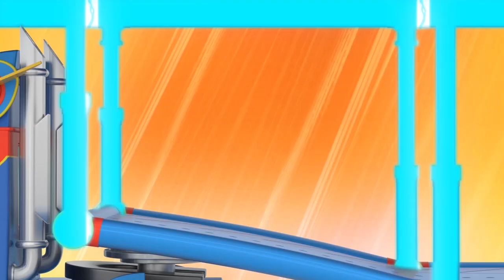Hải tặc Ma bảo vệ kho tàng bí mật - Thành phố xe hơi - Hoạt hình thiếu nhi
Hãy tải Car City Worl, ứng dụng tuyệt vời dành cho các fan nhí của thành phố xe hơi! Cùng chơi, học hỏi qua các hoạt động mang tính giáo dục, cùng xem các tập phim của thành phố xe hơi MỚI! Các sản phẩm quen thuộc về thành phố xe hơi hiện đang có sẵn! Hãy nhấp vào đường dẫn để khám phá tất cả

Chào mừng các bạn đến với thành phố xe hơi, một vũ trụ thú vị mà tại đây tất cả các loại phương tiện cùng sinh sống và phát triển! Thủ phủ xe hơi nhộn nhịp với các hoạt động và các cư dân thường rơi vào những tình huống ngặt nghèo. Cũng may là các anh hùng của chúng ta luôn có mặt để giúp đỡ bạn bè gặp nạn. Hãy gặp gỡ siêu xe tải Carl, xe tải kéo Tom, đội xe tuần tra, và rất nhiều nữa. Dựa trên sê-ri đã giành được sự yêu mến của hàng triệu trẻ em khắp thế giới, "Siêu Thành Phố Xe Hơi" ra đời để mang lại những đỉnh cao mới với sự thiết kế lại hoàn chỉnh và những tình tiết tinh tế, xoay quanh tình bạn và cuộc sống cộng đồng.

Siêu xe tải đến giải cứu! Hãy gặp gỡ siêu xe tải Carl, một siêu anh hùng tận tâm bảo vệ thị trấn của thành phố xe hơi. Luôn sẵn sàng tham gia giải cứu các cư dân gặp khó khăn, anh ấy có khả năng chuyển hóa thành bất cứ phương tiện nào. Từ siêu xe tải cứu hỏa đến siêu tàu, và với sự trợ giúp của thiết bị siêu cấp ST3000, Carl có thể giải quyết bất cứ vấn đề nào. Bất cứ khi nào có một cư dân gặp rắc rối, Carl chuyển hóa thành siêu xe tải và quyết định loại phương tiện nào anh ấy sẽ chuyển hóa thành để giải cứu bạn bè. Đa tài, Carl cho các bạn trẻ biết rằng, với sự can đảm và kiên trì, họ có thể giải quyết mọi vấn đề! Từ siêu xe xúc cho đến siêu máy bay trực thăng hay siêu xe tải đổ rác, Carl có thể chuyển hóa thành nhiều loại phương tiện để giải quyết khó khăn! Cũng cùng gặp gỡ xe cứu thương Amber, xe máy cày Ben, xe xúc Edna, xe tải quái vật Marley cùng nhiều cư dân khác sinh sống tại thành phố xe hơi. Với những tính cách và khả năng đặc biệt, tất cả họ đều sống và làm việc cùng nhau rất vui vẻ.

MỚI! Phim hoạt hình thành phố xe hơi dành cho thiếu nhi cùng với siêu xe tải Carl! Đội tuần tra! Xe tải kéo Tom! Xe lửa Troy! SIÊU XE TẢI Ở THÀNH PHỐ XE HƠI ! Phim hoạt hình về xe hơi và xe tải dành cho thiếu nhi

siêu xe tải xe tải dành cho thiếu nhi phim hoạt hình về xe tải